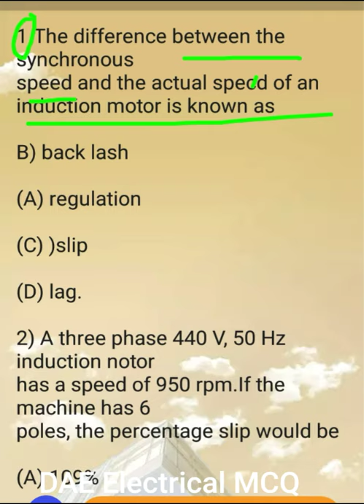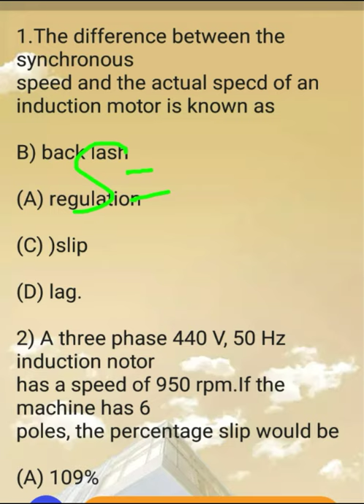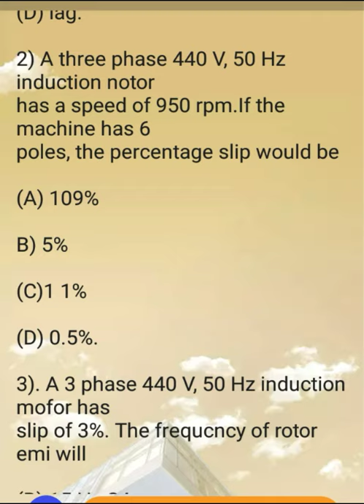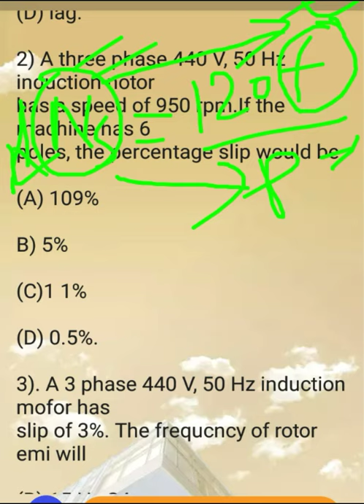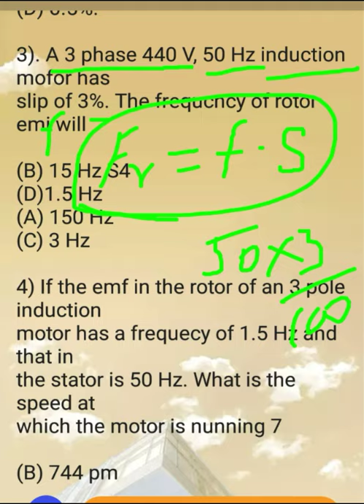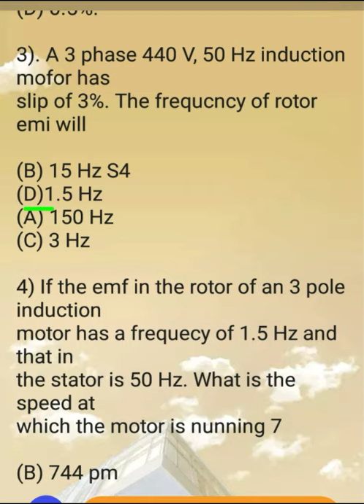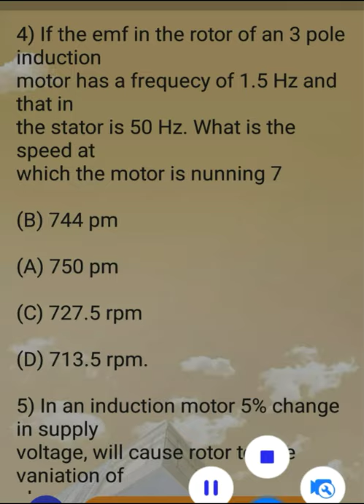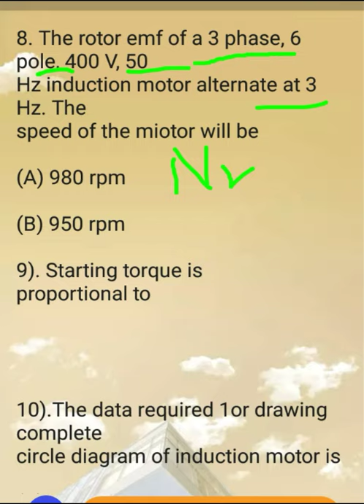DAE Electrical MCQ on Induction Motor for NTS, Wapda, NTDC and Atomic Energy.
how to 3phase Motor Connection
how to three phase motor connection
how to DOL Starter Motor Connection
how to Three phase Motor power and control wiring
How to Overload Relay connection
motor wiring diagram
this video for DAE Electrical Engineering, Electrician, electrical technician electrical foreman, Electrical sub engineer, industrial Electrician, student. we discussed in this video motor wiring diagram connection single phase motor three phase motor star delta connection and DOL connection motor current rating motor power consumption, motor types like induction motor power wiring and control wiring.